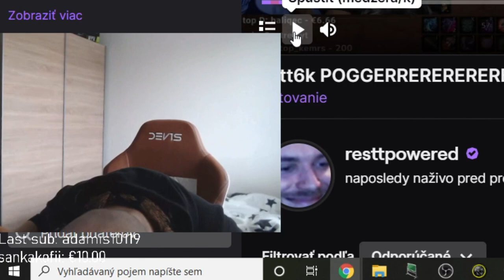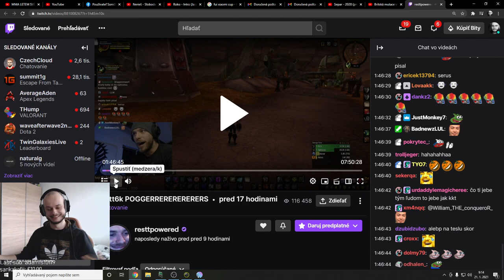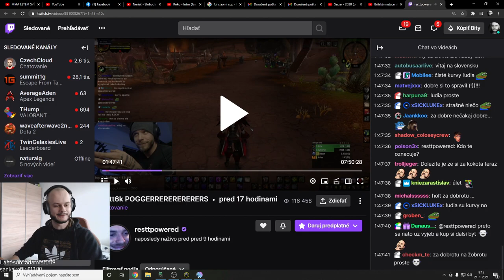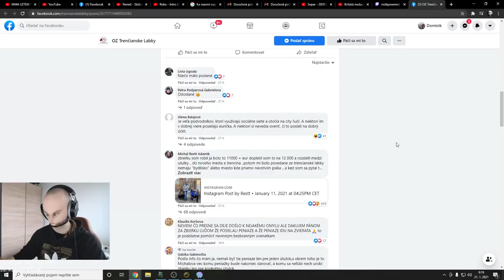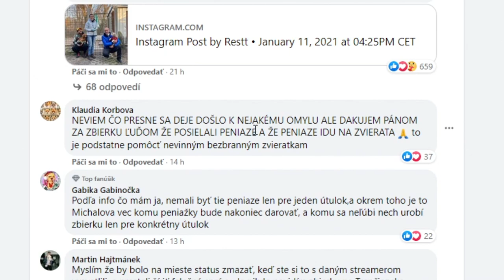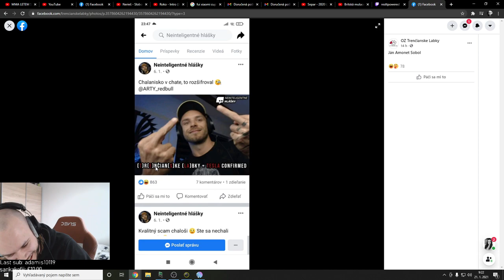ASTATORO - Reakcia na Restta a Trenčianske labky